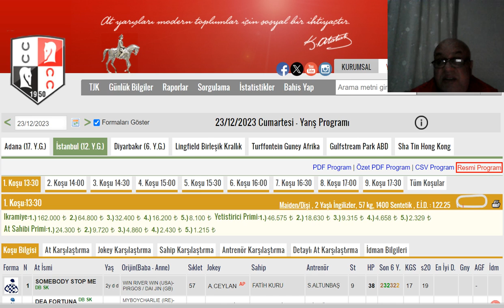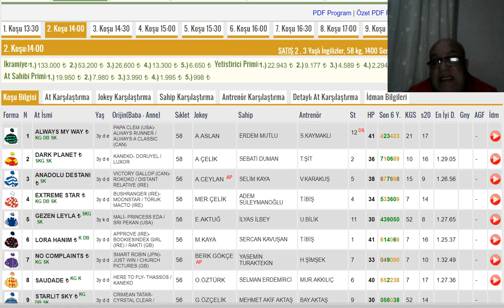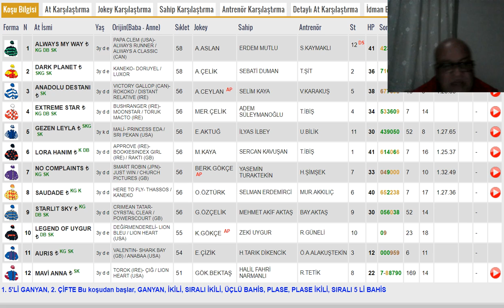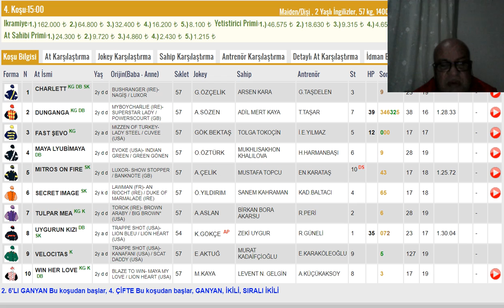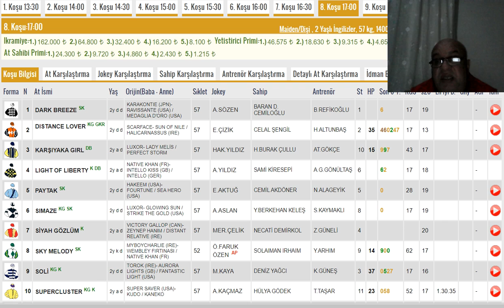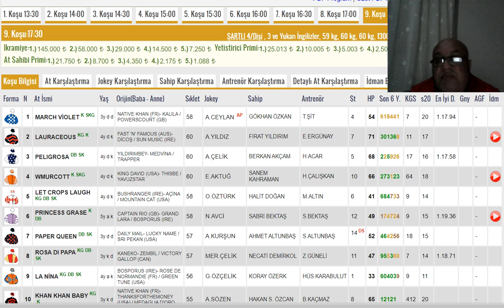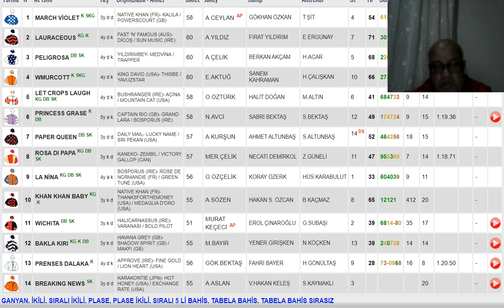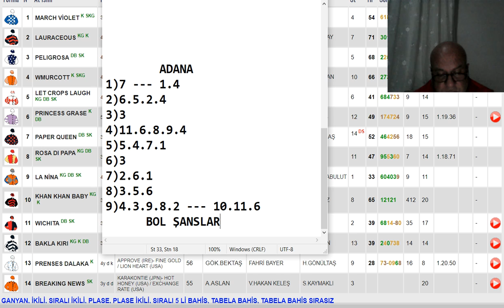23 Aralık 2023 Cumartesi İstanbul ve Adana Altılı Ganyan Tahminleri ,Yarış Analizleri